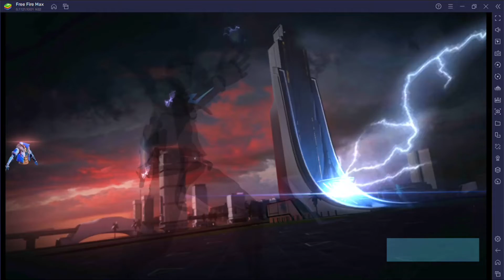How to claim Aqua backpack in free fire.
Hi everyone, welcome to the gaming tutorial of Reaper977.
This is Reaper. Here I post game-related videos, such as gameplay and the latest updates on the gaming world.
I play multiple games on PC  such as Free fire, Battleground mobile India, and many more PC games such as Modern combat versus, Modern combat 5 blackout. Moreover, I play racing, and adventure games as well.